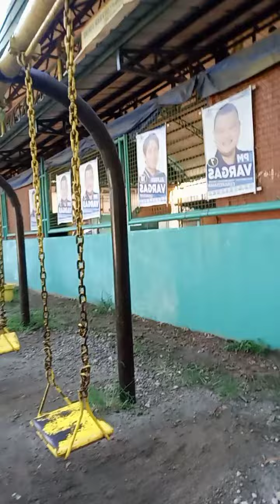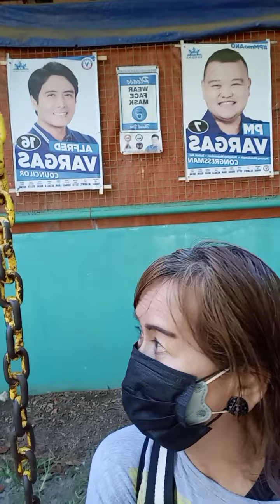walking&jogging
At Lagro Park
at greater Lagro Quezon city
with my sister's in Christ🙏